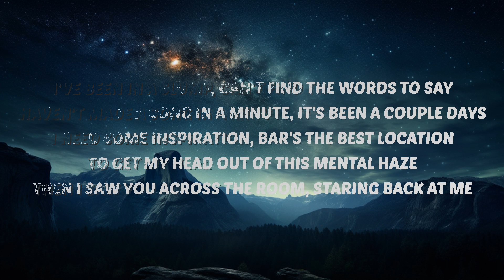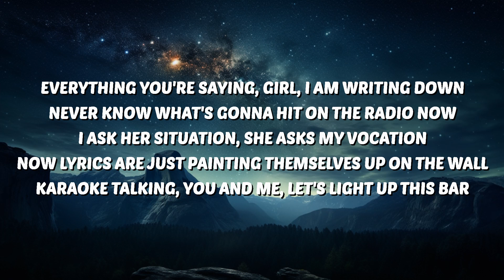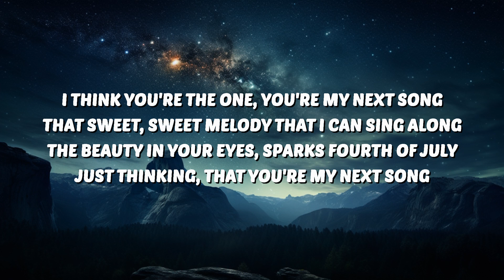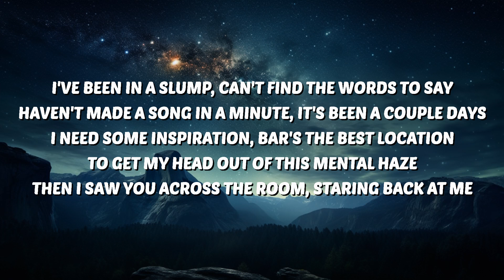Blake Schmitz - My Next Song (Lyrics) | 30 Mins. Top Vibe music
🎶 Blake Schmitz - My Next Song (Lyrics)